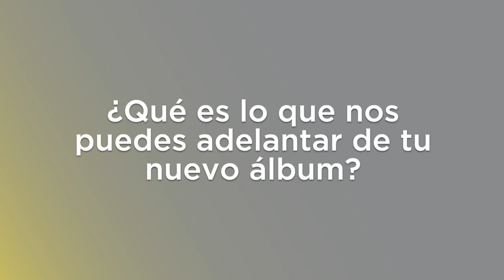SOY EMILIA, EN LO ALTO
Estuvimos con SoyEmilia quien nos platicó acerca de su nuevo sencillo High y de las sorpresas que tienen preparadas para el fin de año. Entérate de todo en la siguiente entrevista.